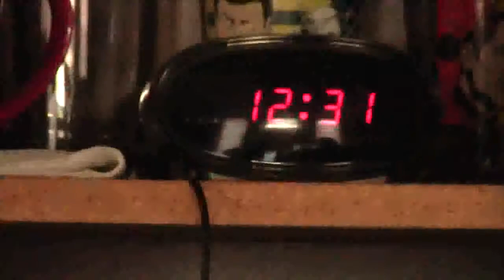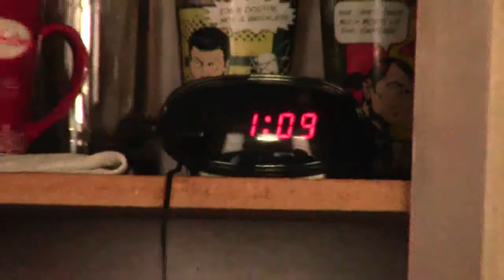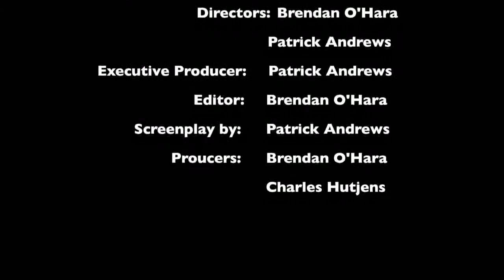my little what?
Media Production Techniques (introductory course)
The University of Akron, School of Communication
Fall 2012